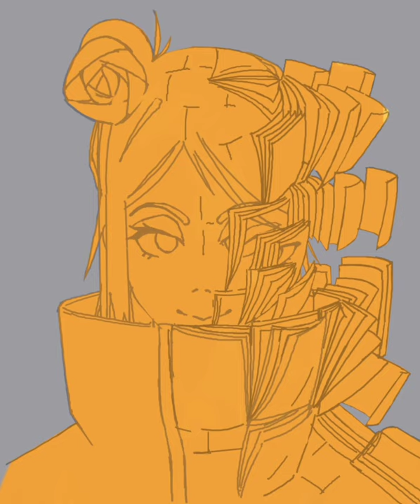Konan fan art illustration (time-lapse)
Konan was an underrated character Naruto-verse. Wish I could see more of her :'0
              Ost - My home (Different Versions) by Yasuharu Takanashi